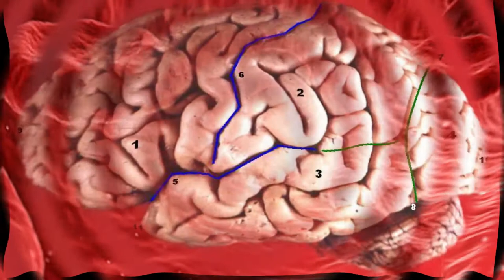health benefits of sage/salvia officinalis/uses of sage/salvia officinalis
The leaf is used to make medicine. Sage is used for digestive problems, including loss of appetite, gas (flatulence), stomach pain (gastritis), diarrhea, bloating, and heartburn. It is also used for reducing overproduction of perspiration and saliva; and for depression, memory loss, and Alzheimer's disease.